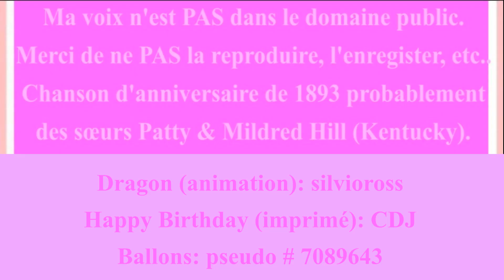🎂 JOYEUX ANNIVERSAIRE ANNIE 🎈